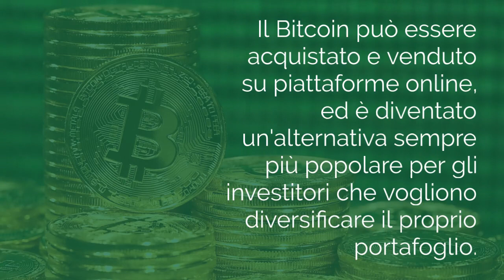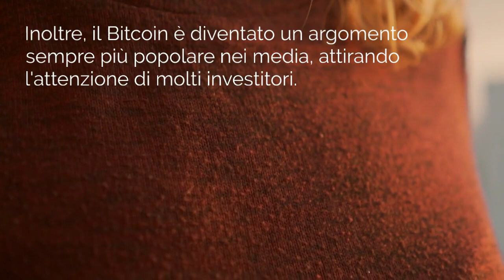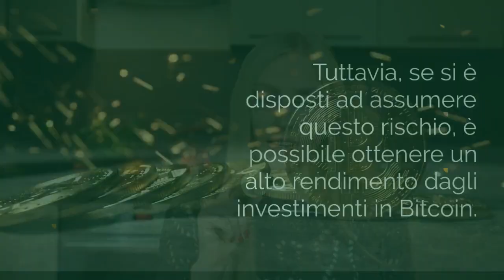Bitcoin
bitcoin crypto cryptovalute blockchain cosa è il bitcoin descrizione del bitcoin cos'è bitcoin